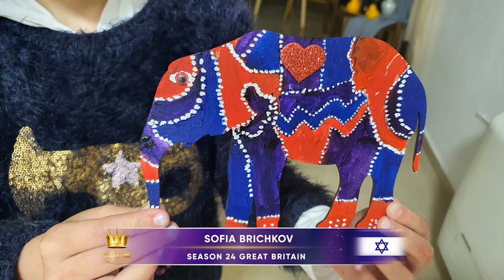Golden Time Talent | 24 Season | Sofia Brichkov | GT24-2702-8431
Имя участника или коллектив: Sofia Brichkov

Страна: Israel

Город: Petah Tikva

Название конкурсной работы: Слоник

Педагог: Galina Shevtsova

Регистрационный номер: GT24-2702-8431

Номинация: Декоративно-прикладное искусство

24 Season